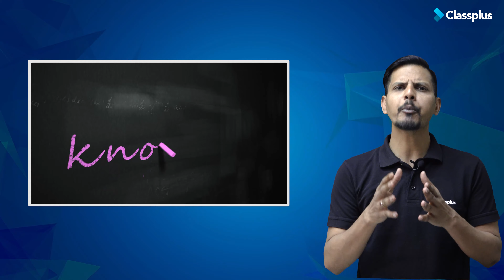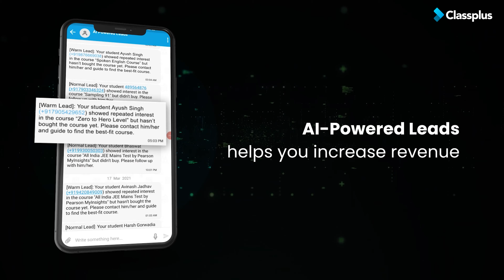Top 5 Qualities of Good Teacher | What Makes A Good Teacher | Classplus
Should the qualities of a good teacher be defined solely by student achievement?
Or should they encompass traits more difficult to measure -- such as the capacity to connect emotionally with children?

We pored through hundreds of pages of scholarship, studies, and firsthand accounts about what defines great teaching.

We discovered 5 key behaviours that make a great teacher -- and defined specific, actionable ways to apply those behaviours in the classroom. Start testing them with your students to stimulate a more exciting, dynamic, and engaging experience in your coming lessons

00:00 - Classplus Introduction
01:13 - Patience & Approachable
01:58 - Passion for Teaching
02:20 - Communication Skills
02:47 - Discipline
03:11 - Knowledge